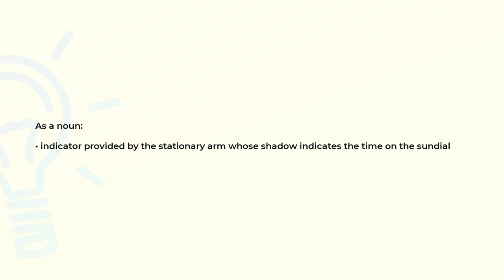What is the meaning of the word GNOMON?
Definition and spelling of the word GNOMON.

(00:00) Intro
(00:07) As a noun
(00:17) Spelling

As a noun (00:07):
• indicator provided by the stationary arm whose shadow indicates the time on the sundial